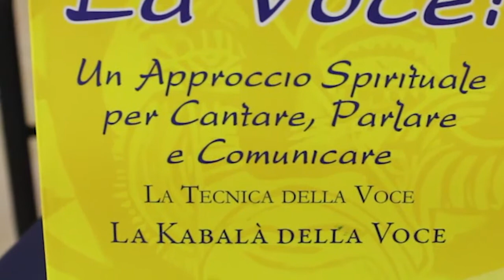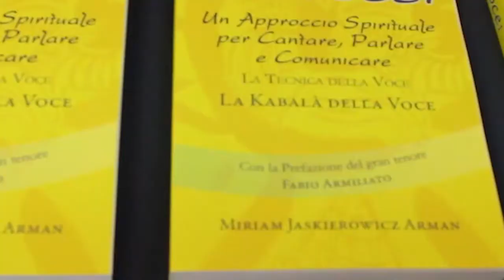Stefano Donno intervista Miriam Jaskierowicz Arman